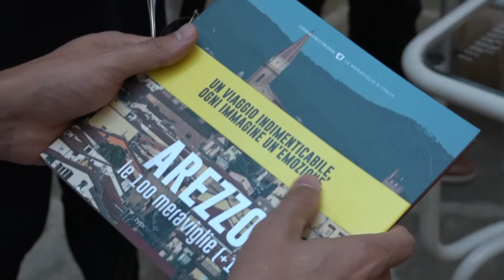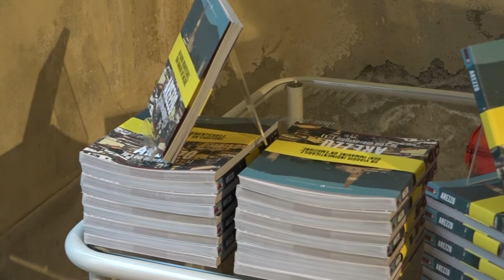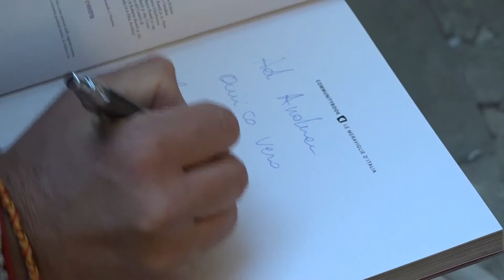“Arezzo, le 100 meraviglie (+1)”, Federico D’Ascoli presenta il suo libro